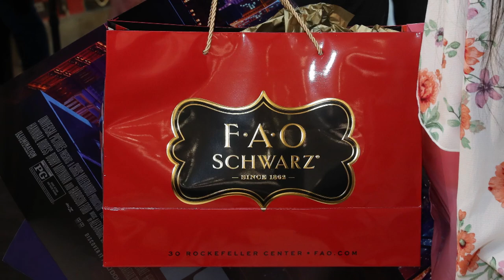How to Spend the Night Inside FAO Schwartz for Just $25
Teddy bears, toy soldiers and a giant piano are staples of the iconic toy store, FAO Schwartz. Now one lucky family will get to spend the night in Manhattan’s toy wonderland, thanks to Airbnb. One New York-based family of four will check in to the 20,000-square-foot store, where they will get piano lessons on the giant dance-on piano, race remote control cars through the aisles and do guided science experiments. The cost? Only $25! Inside Edition Digital’s TC Newman has more.